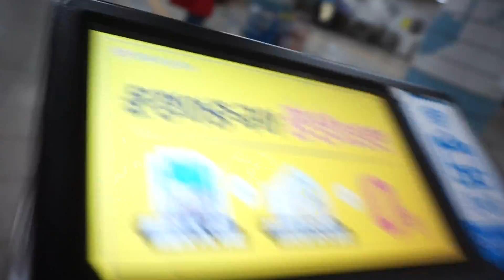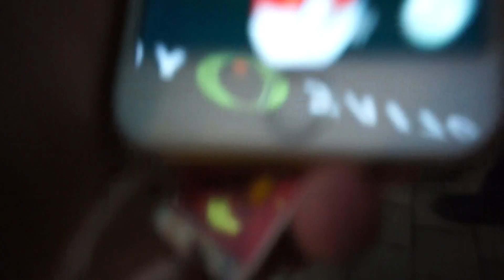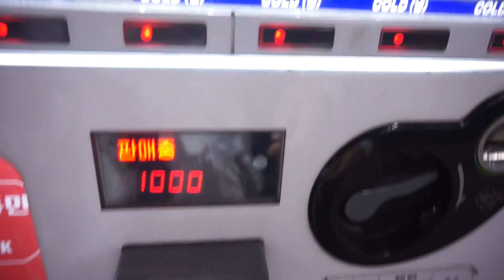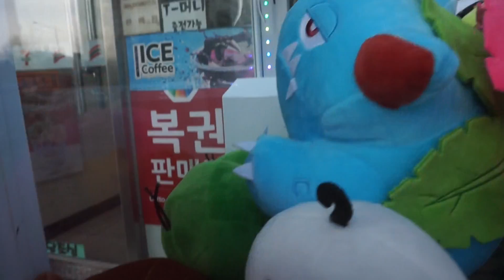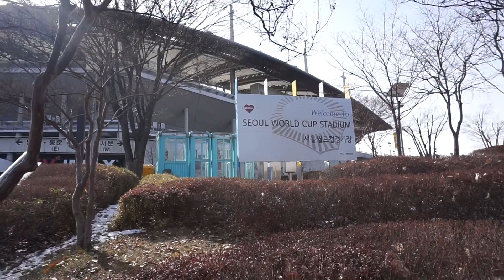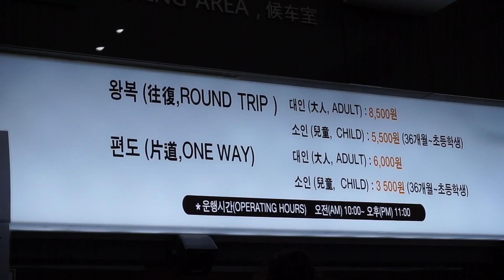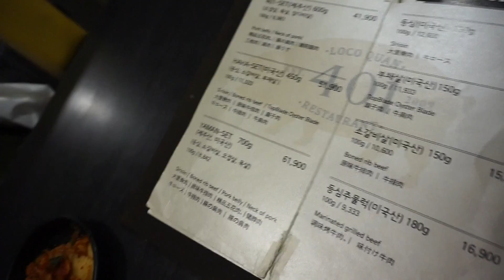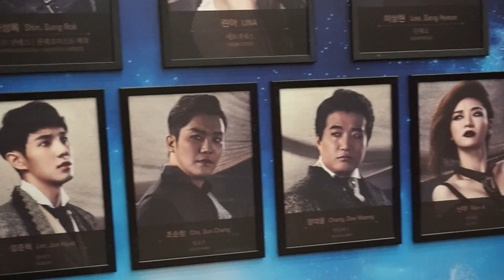Seollal Weekend in Seoul: Namsan Tower, Digital Media City, Loco Quan 401 & Monte Cristo Musical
Happy Chinese new years!! ...or Seollal! It's a 4-day weekend, YAY! Judy and I just got back from our Thailand vacation, but that doesn't mean we can't go on a little getaway to Seoul. We booked an AirBnb close to Myeongdong in Chungmuro. Myeongdong is a shopping hot spot for tourists along with lots of yummy food. Watch to see all the adventurous things we did!

PREVIOUS EPISODES

BOOKING AN AIRBNB? USE MY LINK! :D
You’ll get ₩29,700 towards your first trip of ₩84,000 or more.

LOOKING TO TEACH ENGLISH IN KOREA?